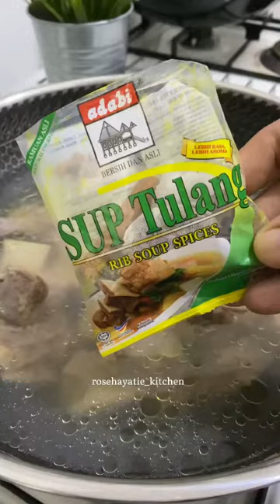[RESEPI Rosehayatie Kitchen] Sup Siam Mudah & Sedap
Video resepi dari

RESEPI: Sup Siam

BAHAN-BAHAN:-
700 gm tulang (rebus dahalu hingga daging empuk)
1 paket sup bunjut tulang adabi
1 batang serai
2 ulas bawang putih (tumbuk pecah2 je)
1 inci halia
2 biji tomato (masuk awal sbb nak dapatkan jus tomato)
2 paket sup siam ADABI
4 sudu besar sos sotong/ikan
3 sudu besar air limau nipis
5 tangkai cili api
1 biji bawang holland
1 batang saderi (tak ada ganti dgn daun sup,akar ketumbar dan daun bawang)
bawang goreng
secukup rasa
garam jika perlu